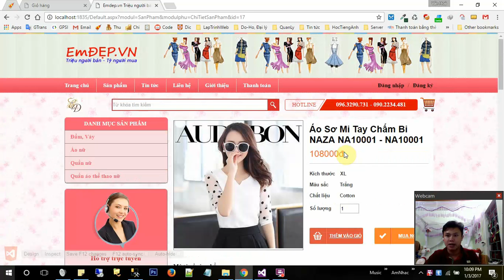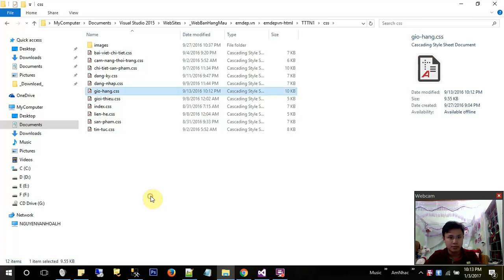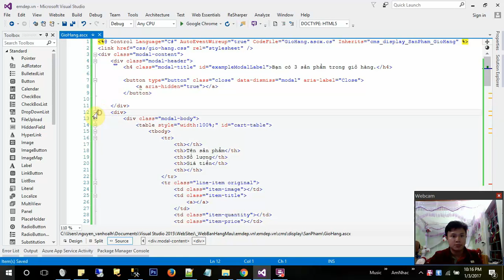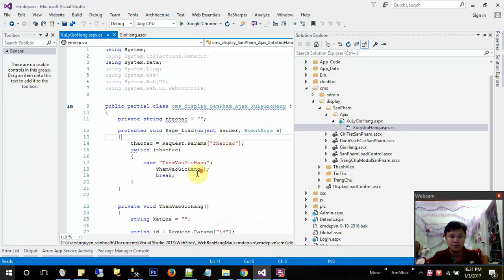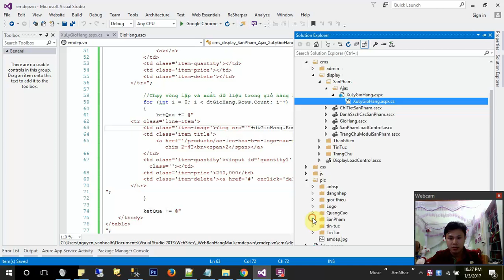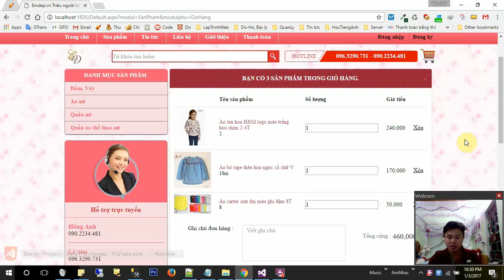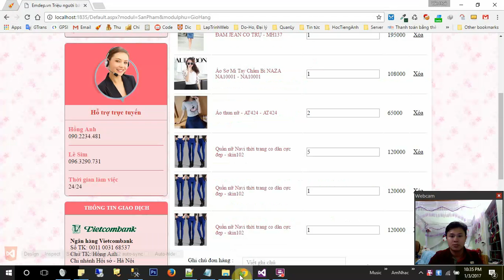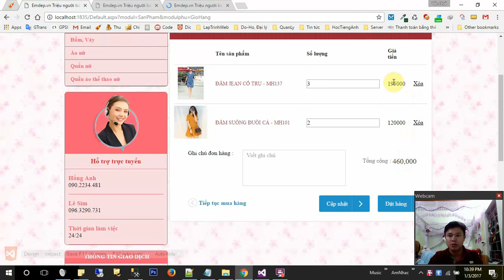37. Hiển thị giỏ hàng - 1 - Thông tin cơ bản - Thiết kế website bán hàng bằng asp.net webforms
37. Hiển thị giỏ hàng - 1 - Thông tin cơ bản - Thiết kế website bán hàng bằng asp.net webforms
Link download bộ code, file .bak là bản backup database (thông tin vào trang admin.aspx lưu ở bảng DangKy, tên đăng nhập admin, mật khẩu admin) xem tại phần mô tả video đầu khóa học
Thông tin trong khóa học bao gồm:
Quy trình tạo ra một trang web
Các tạo website bán hàng từ a-z
Hướng dẫn tạo website bán hàng
Hướng dẫn thiết kế website bán hàng
Học lập trình website
Học lập trình html css
Học lập trình javascript
Học lập trình website bằng asp.net webforms
Xây dựng cms

Photo by Clément Hélardot on Unsplash

Tôi là Văn Hòa Nguyễn.
Với hơn 10 năm kinh nghiệm làm việc trong lĩnh vực thiết kế website, đồng thời là một lập trình viên chuyên nghiệp, tôi đã tham gia thực hiện hàng trăm dự án website cũng như đào tạo rất nhiều thế hệ lập trình viên cho công ty.
Tôi hy vọng với kiến thức và kinh nghiệm của mình, tôi có thể giúp các bạn học lập trình từ cơ bản đến nâng cao, tìm hiểu quy trình và tự xây dựng được một website chuyên nghiệp theo ý mình.